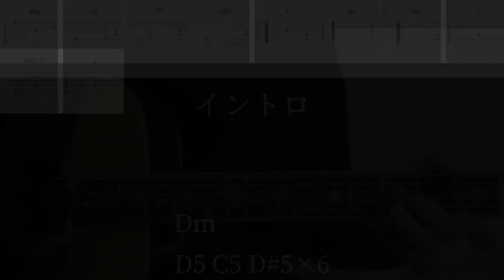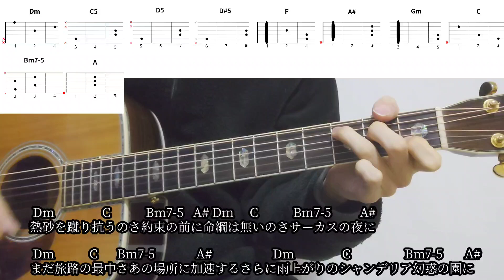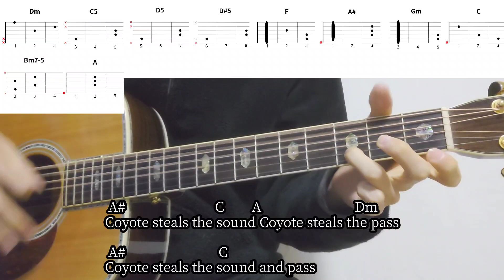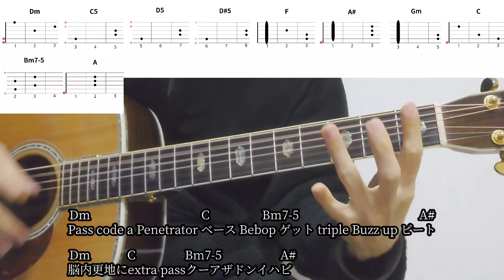【ギターコード付き】10-FEET/第ゼロ感【アコギ弾いてみた】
10-FEETさんの第ゼロ感を弾いてみました。